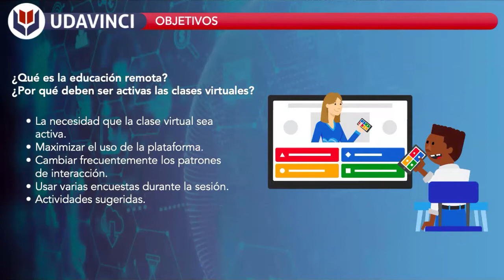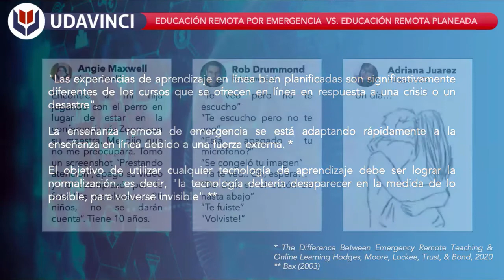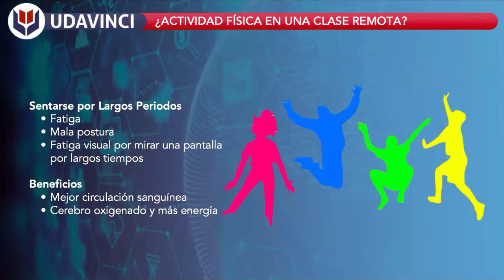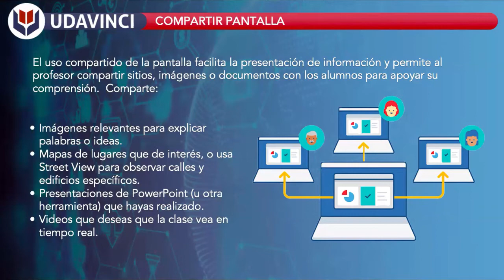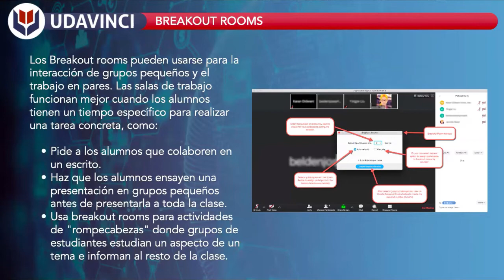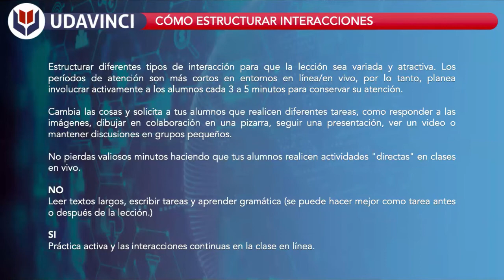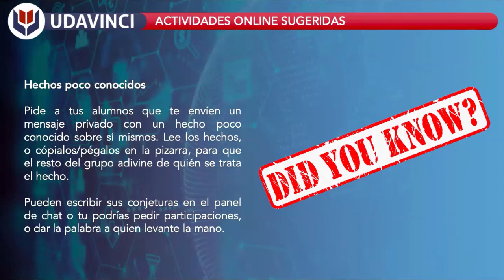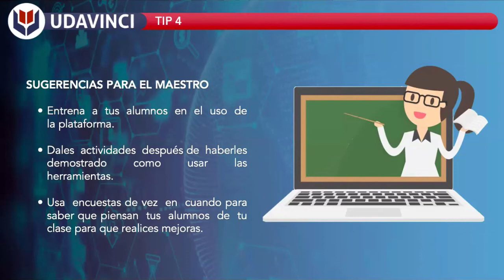Webinar 3: Webinars en la enseñanza del inglés